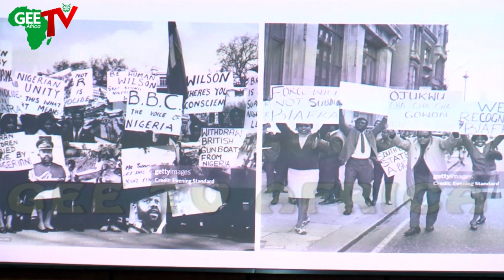Army War College Exposes Level Commanders Course 8/2024 To Nigerian Civil War As CAS Lagbaja Charges